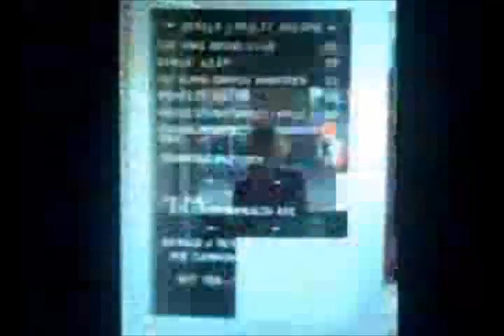The Dead Science feat Craig Wedren - Make Mine Marvel (Craig Dub Plate)